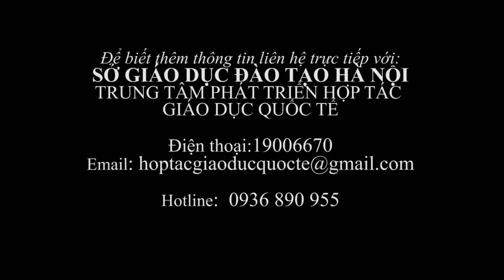Du học Nhật Bản - ĐT tư vấn miễn phí 0936890955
Thủ tục xin visa canada-SỞ GIÁO DỤC ĐÀO TẠO HÀ NỘI
TRUNG TÂM PHÁT TRIỂN HỢP TÁC GIÁO DỤC QUỐC TẾ
Địa chỉ trụ sở chính: Số 38, tổ 27, ngõ 86 Chùa Hà, phường Quan Hoa, quận Cầu Giấy, Hà Nội.
Văn phòng đào tạo và tiếp nhận hồ sơ: P1408 tầng 14 tòa nhà CTM, 299 Cầu Giấy, quận Cầu Giấy, Hà Nội.
Văn phòng giao dịch: Số 9, ngõ 9, phố Đặng Thùy Trâm, phường Nghĩa Tân, quận Cầu Giấy, Hà Nội.
Giám đốc: Bà Hoàng Lê Vân – Di động: 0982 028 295
Chủ tịch Hội đồng quản trị: Bà Nguyễn Hương Lan – Di động: 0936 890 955